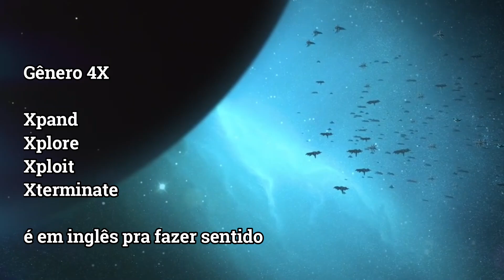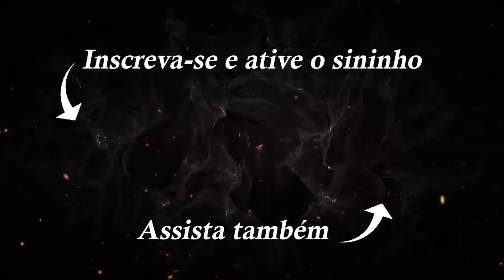CONHEÇA A MAIS NOVA DLC DO STELLARIS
Tag de Criador na Epic Games:
RIGBYWILDE